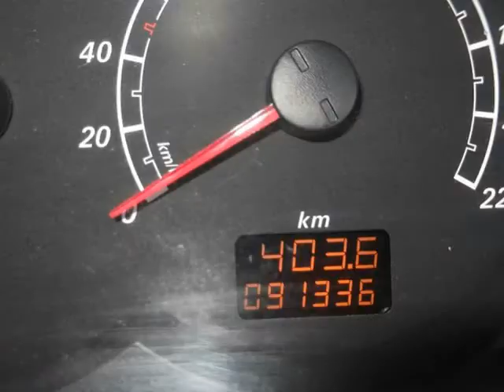2011 CHEVROLET CORSA UTILITY Auto For Sale On Auto Trader South Africa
2011 CHEVROLET CORSA UTILITY Auto For Sale On Auto Trader South Africa

Vehicle Specs:
91336 km
Bakkie
1.4 l
Petrol
Manual 5 Speed
2 Doors
White
90% Overall Condition